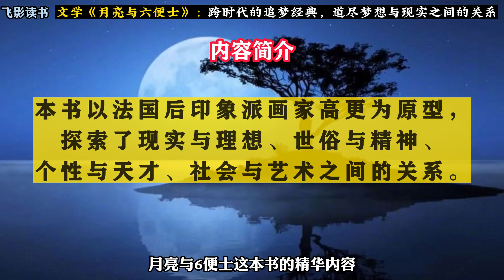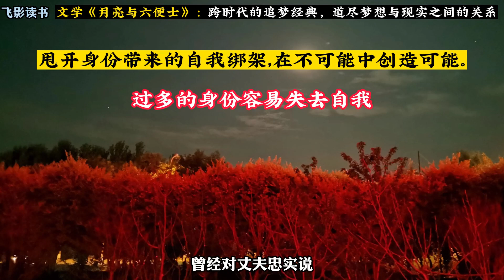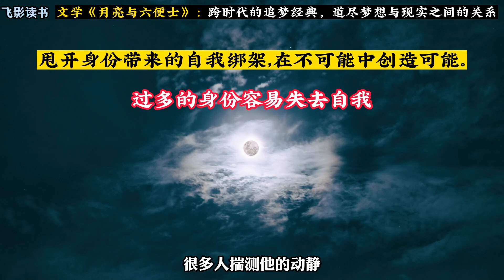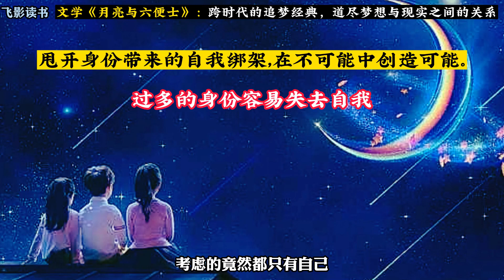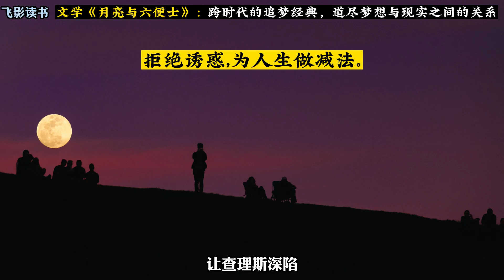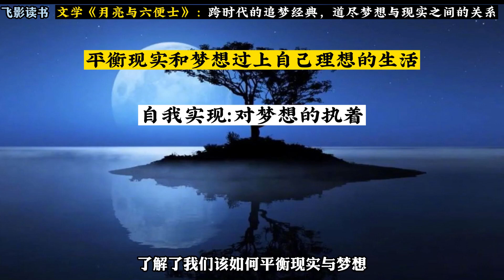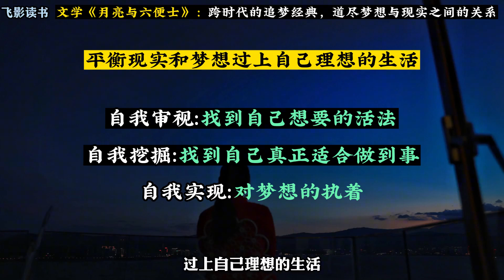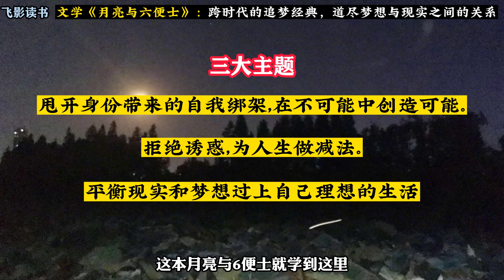《月亮与六便士》：跨时代的追梦经典，道尽梦想与现实之间的关系